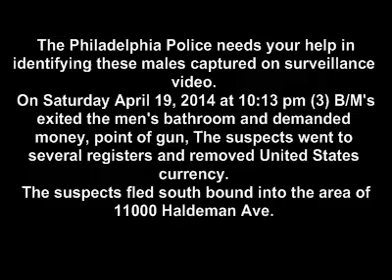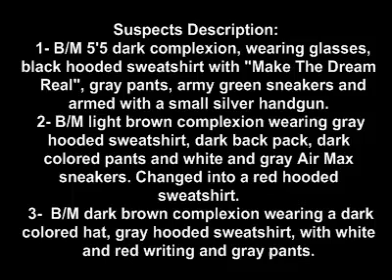Robbery 11000 Roosevelt Blvd DC# 14 07 011194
The Philadelphia Police Department's Northeast Detectives Division is looking to identify the suspects who robbed a Target Department Store in the Northeast Philadelphia Airport section of the city.

On Saturday, April 19, 2014, at 10:13 pm, three unknown black males exited the men's restroom of Target located at 11000 Roosevelt Boulevard after closing the store at 10:00 pm and were demanding money from the store's safe. When the suspects were told that the safe could not be opened, they forced the store's employees at gun point to stand in one area. The suspect then forced an employee to open the cash registers taking money from the drawers and placing the money into a dark colored backpack that was held by another suspect. After taking approximately $10,000 to $30,000 in cash, the suspects fled the store on foot and were last seen towards Haldeman Manor Apartments located on the 10000 block of Haldeman Avenue. There were no reported injuries to Target personnel.

Suspect Description:
Suspect #1: Black male, 5'5″, dark complexion, wearing glasses, black hooded sweatshirt with "make the dream real" on the front, gray pants, army green sneakers, and armed a handgun.
Suspect #2: Black male, light brown complexion, wearing a gray hooded sweatshirt, dark colored backpack, dark colored pants, and white/gray Air Max sneakers. This suspect changed his gray sweatshirt to a red hooded sweatshirt.
Suspect #3: Black male, dark brown complexion, wearing a dark colored hat, gray hooded sweatshirt with white and red writing, and gray pants.

Northeast Detectives Division
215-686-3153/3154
Det. Scott #7603
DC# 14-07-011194